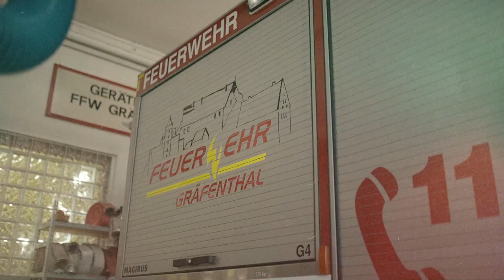Feuerwehr Gräfenthal | Imagefilm | FOCUSED Media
Ich würde mich über eine Bewertung oder einen Kommentar freuen! :)